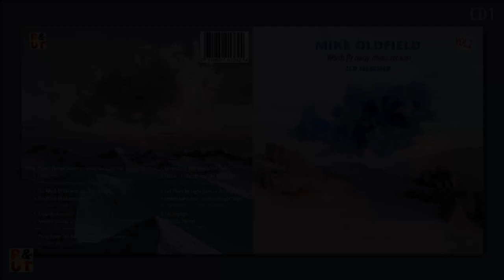MIKE OLDFIELD ‘‘Words fly away, music remain’’ - Volume 2 - CD1 - Instrumental Selection 2CD by R&UT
MIKE OLDFIELD ‘‘Words fly away, music remain’’ - Volume 2 - CD1
Instrumental Selection 2CD by R&UT
- "The Killing Fields" Original Film Soundtrack
1. Pran's Theme Selection (Edited and assembled) 00:00
2. Etude 04:25

- Island
3. The Wind Of Chimes (Part Two - Excerpt) 09:03
4. The Wind Of Chimes (Final) 18:23

- Amarok
5. Amarok (Excerpt I) 24:30
6. Amarok (Excerpt II) 31:10

- Heaven's Open
7. Music From The Balcony (Restructured - Excerpt) 48:55

.R&UT